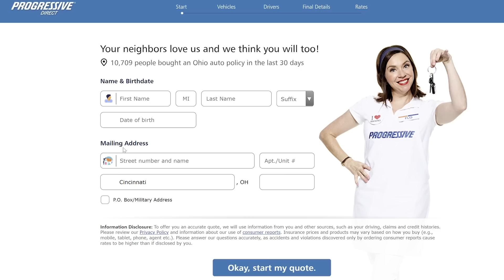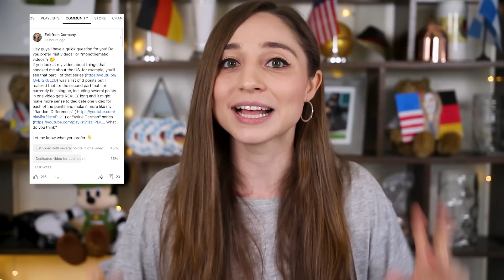Things that SHOCKED me about the US – Pt. 2 | Feli from Germany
There are a lot of things that I knew about the US before I left for my exchange semester. Things I expected. But once I was actually there, there were also a lot of things that shocked me. Things that I hadn't seen coming at all! What do you think I'll mention in the following parts of this series? 🤔

▸Mailing address:
USA
0:00 Intro
2:24 #1
7:53 Raycon
10:07 #2
16:55 YOUR input

GoPro Vlogging Setup:
Mic Adapter